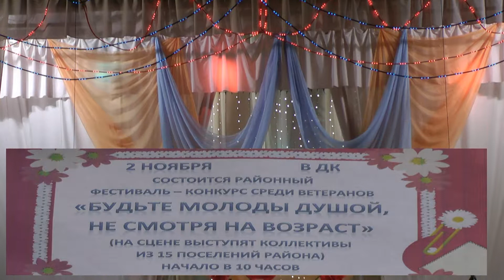Ветераны 2.11.18. Ансамбль "Соседушки" п.Ленинская Искра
ДК п.Юбилейный , районный фестиваль - конкурс среди ветеранов  -  "Будьте молоды душой, не смотря на возраст"
 Выступление ансамбля  "Соседушки" Биртяевского сельского поселения. Котельничский район.      ВЦРК видео 2018г.